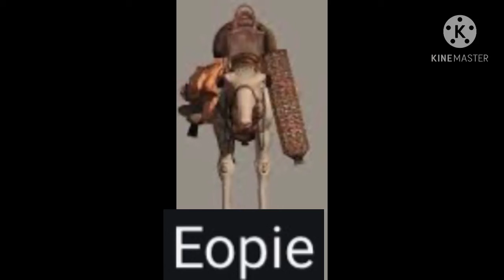Macrauchenia =Eopie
DON’T TELL ME I’M WRONG. Actually you can